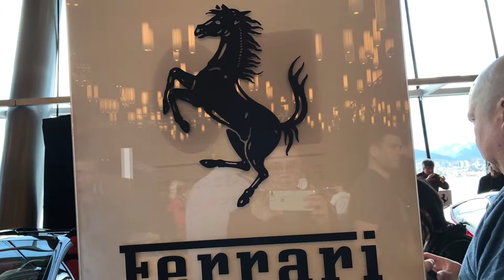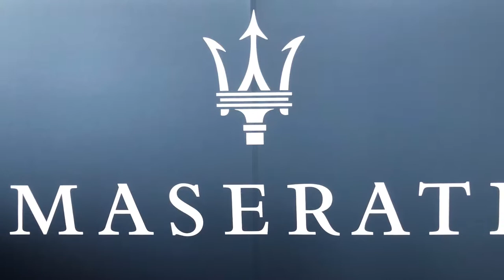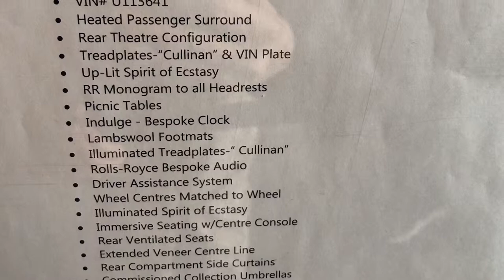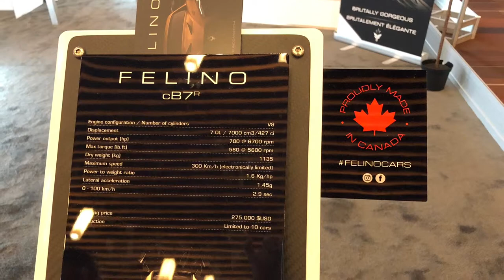Vancouver International Auto Show 2019. Triển Lãm Xe Hơi Năm 2019 Tại Vancouver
Auto Show 2019 đươc tổ chức tại Canada Convention Center, Vancouver từ 19/3 đến hết ngày 24/3, nơi qui tụ các nhà sản xuất xe trên thế giới, nhất là nhãn hiệu hạng sang. Vì hôm nay cuối tuần nên rât đông người đến xem ( Người lớn cad $20, trẻ em $6,. ) nên mình khó quay được clips, chủ yếu là chụp hình thôi.